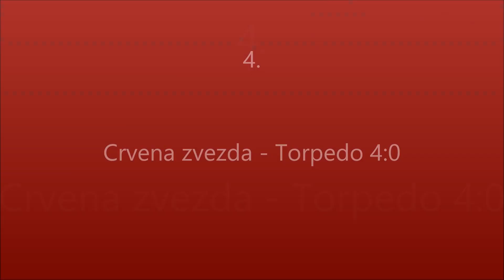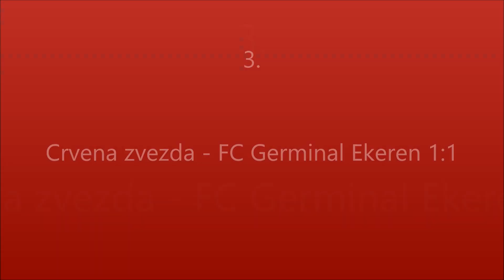Goram Drulic - 5 najlepsih golova u Zvezdi